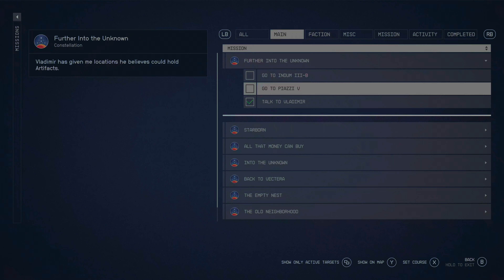Starfield Gameplay Story Part 27 Xbox Series X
Description

Published by
Bethesda Softworks
Developed by
Bethesda Game Studios
Release date
9/6/2023
Playable on
Xbox Series X|S
PC
Capabilities
4K Ultra HD
HDR10
Single player
Optimized for Xbox Series X|S
Xbox achievements
Xbox presence
Xbox clubs
Xbox cloud saves
Xbox Play Anywhere
Xbox Live